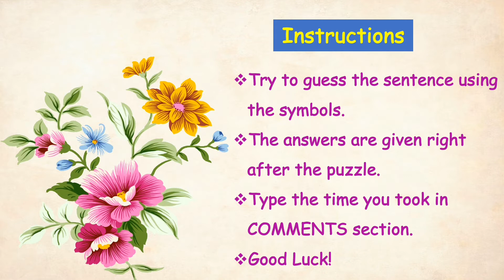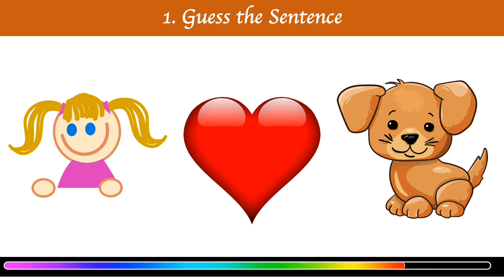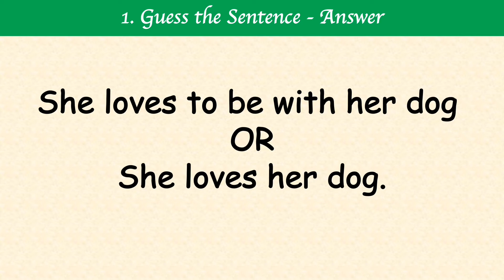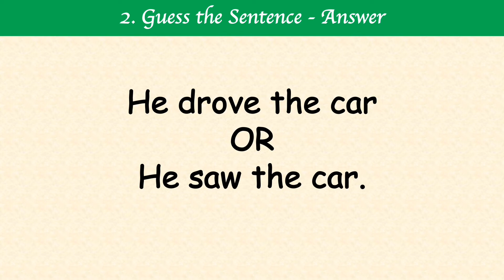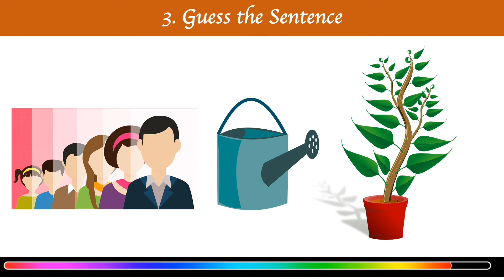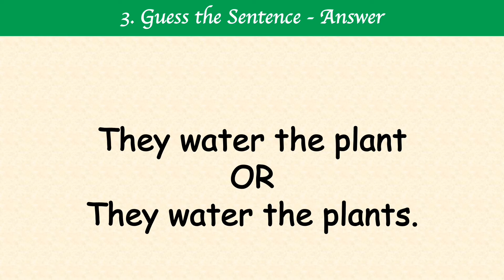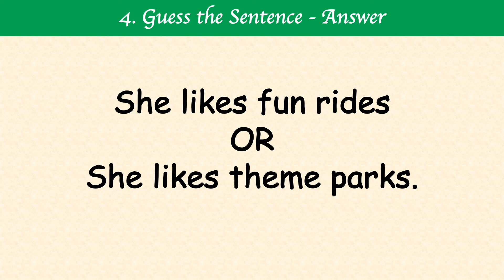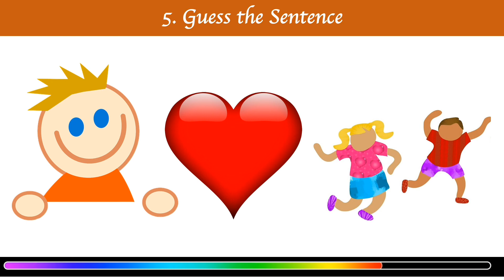Are you ready for a cool family game today?Solve 5 Amazing Charade Puzzles#3-Video by Creative Kids!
Family Games - Are you ready for a cool family game today? Solve 5 Amazing Charade Puzzles#3-Video by Creative Kids!